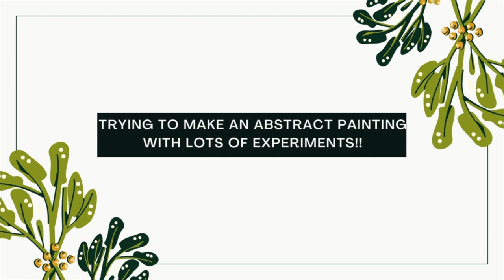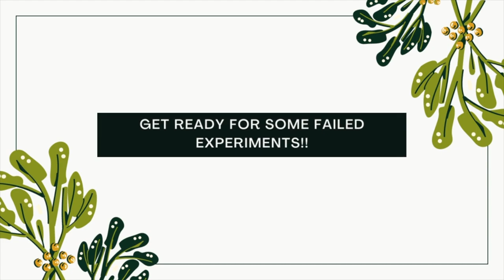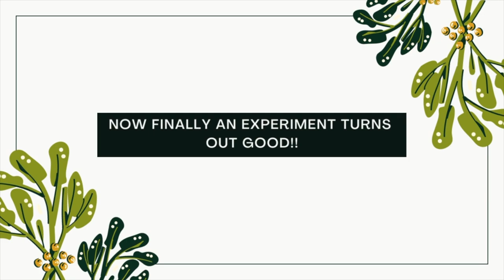EASY ABSTRACT PAINTING using PALETTE KNIFE I Abstract painting anyone can try, easy for beginners ☺️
Today's video is EASY ABSTRACT PAINTING using PALETTE KNIFE I Abstract painting anyone can try, easy for beginners ☺️

Here I am sharing a process of Abstract painting using palette knife & straw which anyone can make. This abstract painting can be done by beginners & it is a very fun process of painting an abstract art. Hope you liked it.
(Links might not be exact same item, I try to find the same or next best similar item to everything I have shown)

❤About Me❤
I am Ankita, A Certified Chartered Accountant I A wife I A Mommy to one & also a passionate follower of my Dreams. I genuinely love to be with my family & a typical 9-5 job was not letting me do that + was not also able to follow my passion of Art & crafts, decorating & organising!! There are times when I don’t understand where am I going but just by watching one of my youtube videos motivates me :) I truly believe that only you can motivate yourself for a long run :) I hope you find my videos useful, I feel goosebumps by just imagining that in some part of the world somebody would be watching my videos :)

-AnkiNish Creations

This video is about:
Easiest abstract painting video
easy palette knife painting
beginners abstract art painting
painting anyone can make
abstract painting with palette knife
painting using a straw
ankinish creations

Thanks :)